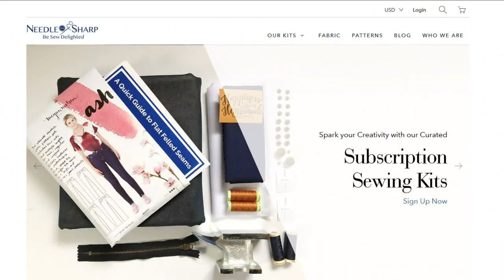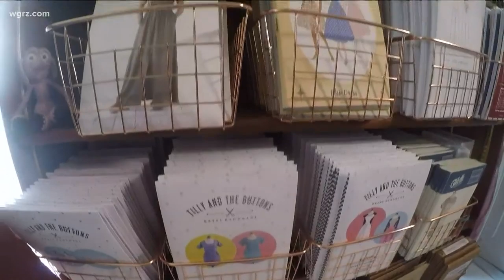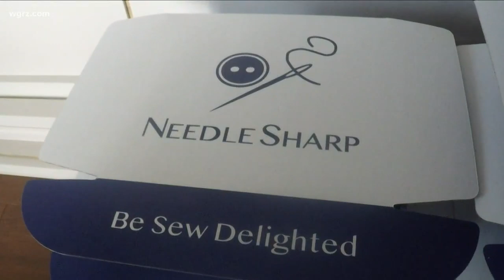City Shaper: Mary Grabenstatter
This week's City Shaper moved back to Buffalo to start her own business and now she has customers all around the world.